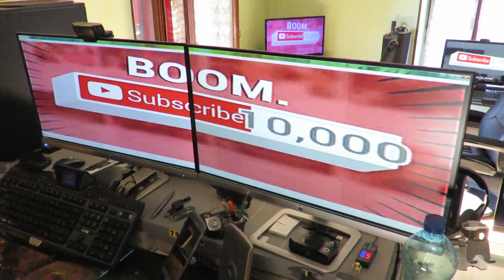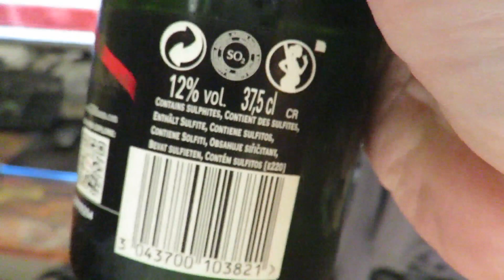10 000 SUBSCRIBERS! Champagne for all!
Thank you to all my subscribers even to those who do not like me! :)